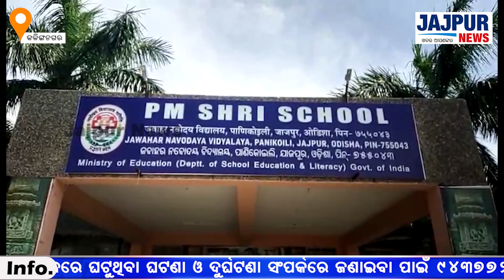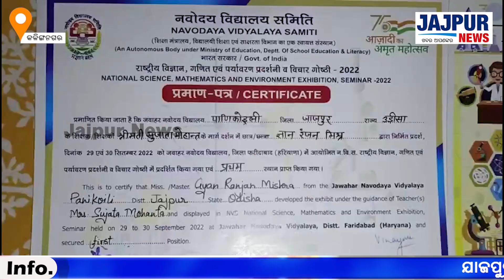ସୂଚନା ଓ ପ୍ରଯୁକ୍ତି ବିଦ୍ୟାର ବ୍ୟବହାର କରି ପ୍ରତିଦିନ ନୂଆ ନୂଆ ଜିନିଷ ଉଦ୍ଭାବନ ହେଉଛି।